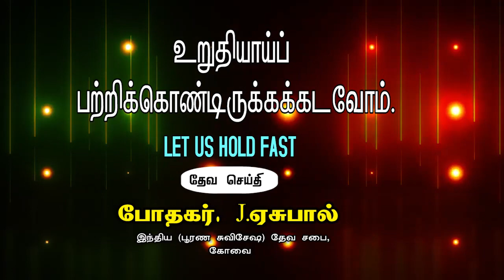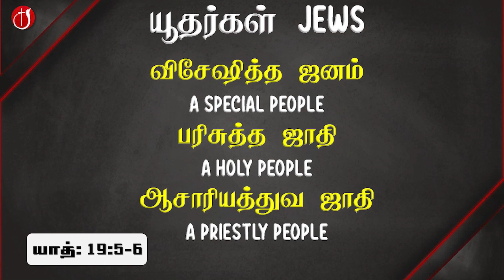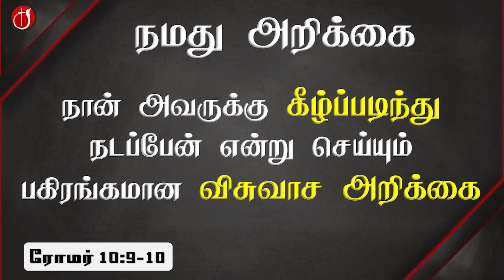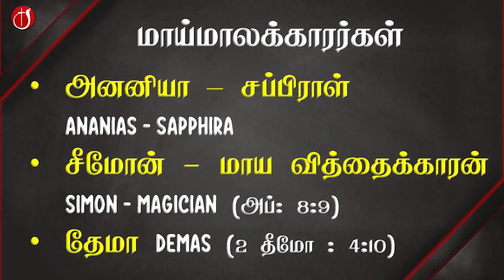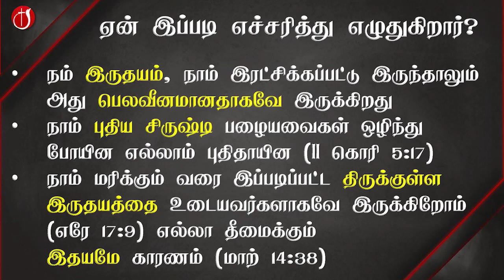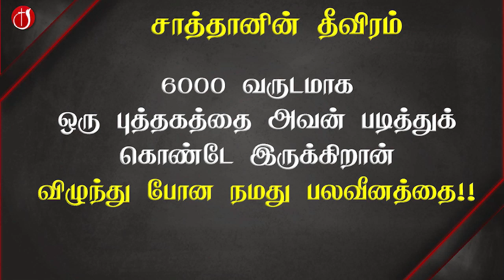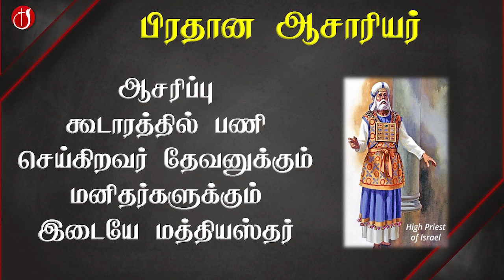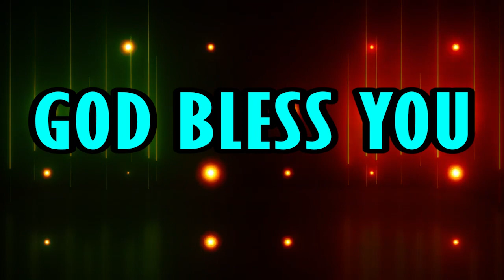🔴Sunday Service 18-9-22 l உறுதியாய்ப் பற்றிக்கொண்டிருக்கக்கடவோம் l Let us Hold Fast l Yesu Paul